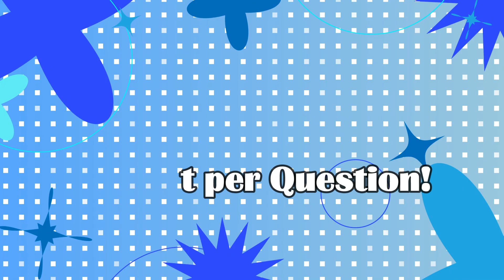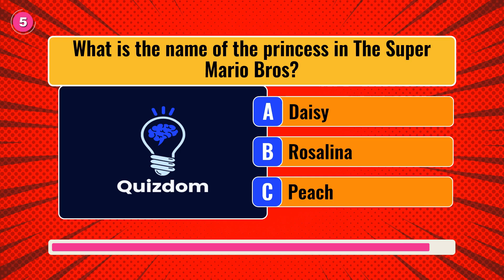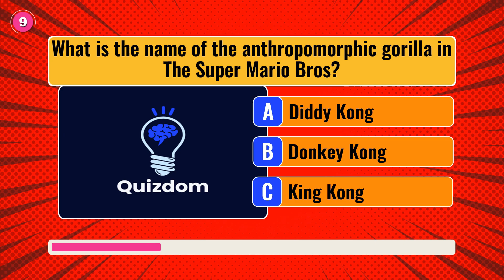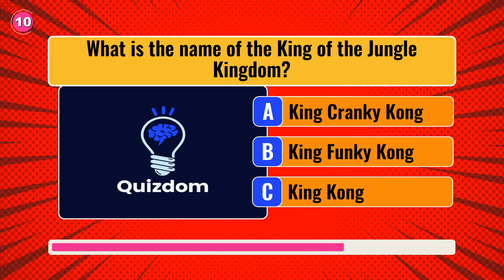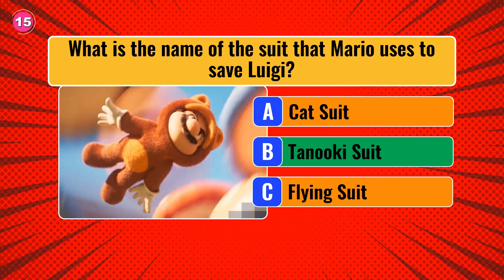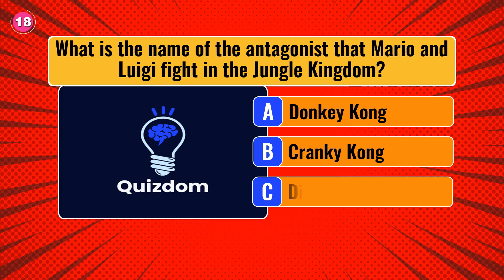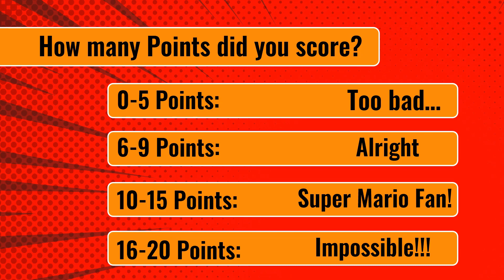The Ultimate Super Mario Bros Quiz | Super Mario Bros The Movie Trivia Quiz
In this video, we will test how good you know the brand new Super Mario Bros Movie!! Did you like this video?